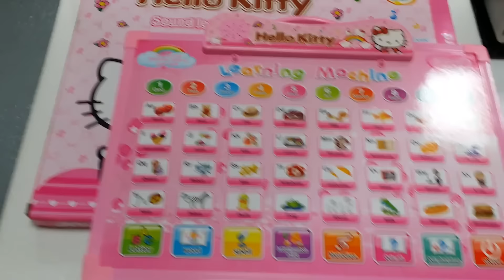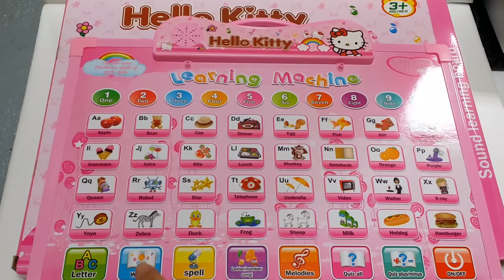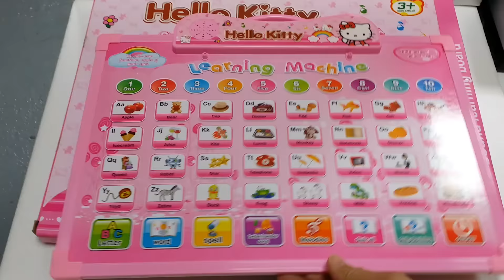益智寫字板 有聲畫板